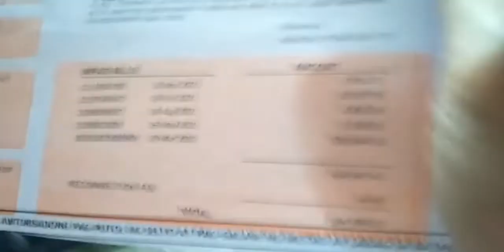NAPUTULAN NG KURYENTZ | BUHAY NATIN SA PANDEMYA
Put your faith in God. Huwag kang panghinaan sa mga dumarating na pagsubok. Naniniwala ako na sa failures and hardship tayo mas lumalakas at mas natututo. Magpatuloy ka lang, kaibigan. Maraming naniniwala sa'yo, sama mo na ako doon. 😊